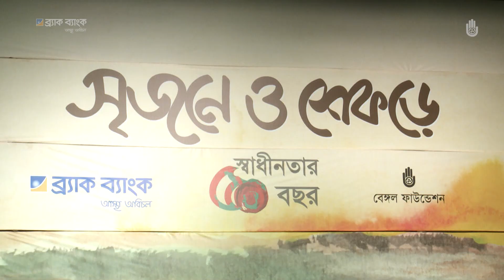Shyamla baran bangla mayer শ্যামলা বরণ বাংলা মায়ের | Nazrul Sangeet | Swaraj-Pancham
Songs of Kazi Nazrul Islam

To celebrate 50 years of Bangladesh’s independence, Bengal Foundation organised Srijone O Shekore, a 5-day arts festival, from 14 to 18 December 2021, at Bengal Shilpalay, Dhaka. Supported by BRAC Bank, the festival featured performing arts, visual art, crafts, books, film, readings, and events for children. Over 300 singers-musicians-dancers-craftspersons-artists performed on stage and engaged in various kinds of programming at the festival, over the five days.

Shyamla baran bangla mayer rup dekhe ja is an iconic patriotic song composed by Kazi Nazrul Islam. It is set in Mishra Khamaj raga. A choral rendition of the song was performed by Sreyoshi Chakrabarty, Prachi Chaki, Sreya Shaha, Trishna Karmakar, Arpita Ray, Debarpan Basak, Gyan Shankar Pal and Aditya Shaha, of Swaraj-Pancham, as the opening number of the Srijone O Shekore arts festival. The stage performance was directed by Dr. Asit Roy.

Swaraj-Pancham is a music school in Tangail, Bangladesh, which was established in 2001 by noted singer and composer Dr. Asit Roy of the University of Rajshahi. The school has, until date, trained many young performers who have made a name for themselves in the music industry.

Bengal Foundation has been promoting Bengali music for decades in order to nurture and uphold the musical traditions of Bengal. The Foundation releases a wide selection of Bengali albums to the public, conducts workshops, and well as create opportunities to train under distinguished musicians at the Bengal Parampara Sangeetalay. Bengal Foundation’s music programme also frequently organises a number of large scale music events which include the Bengal Classical Music Festival.
Bengal Foundation’s music programme aims to pave the way for better appreciation and understanding of the fundamentals of music; as well as to energise, influence and promote the music industry of Bangladesh.